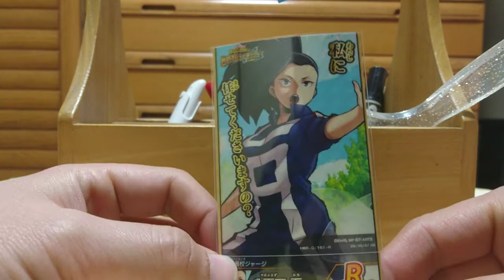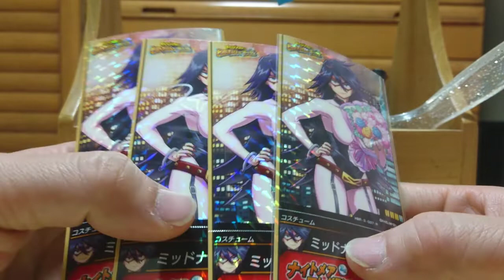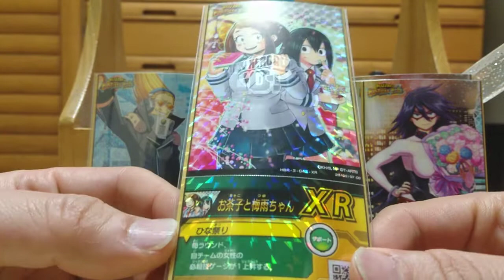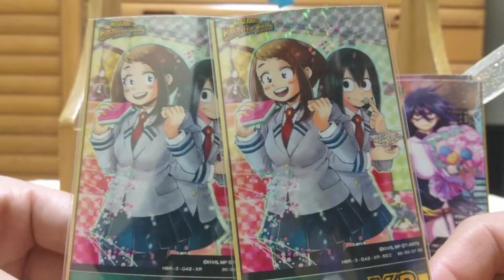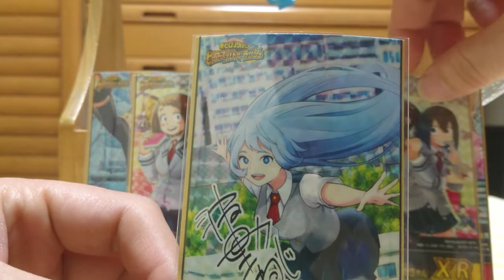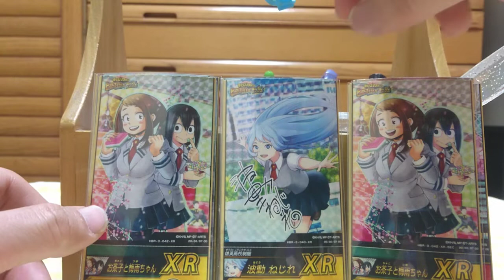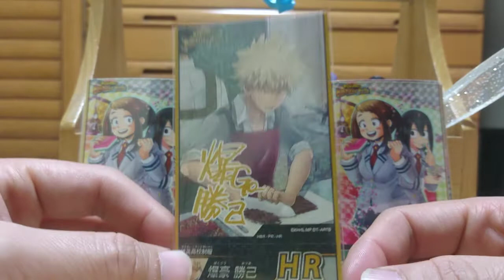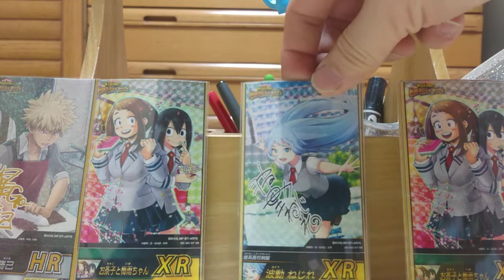ヒロバトR排出結果その21 僕のヒーローアカデミア ヒーローズバトルラッシュ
ジェントルとラブラバはカード化はないのかなー？